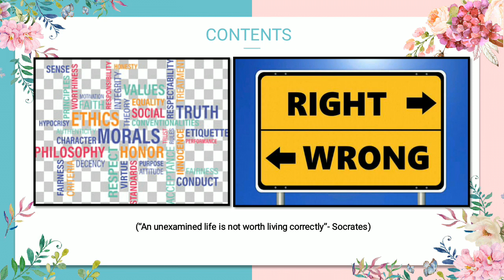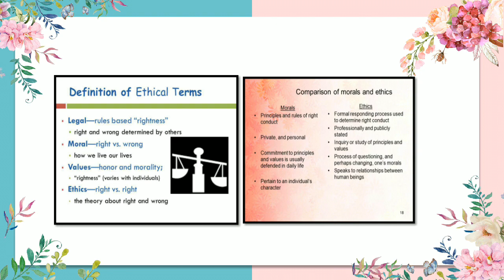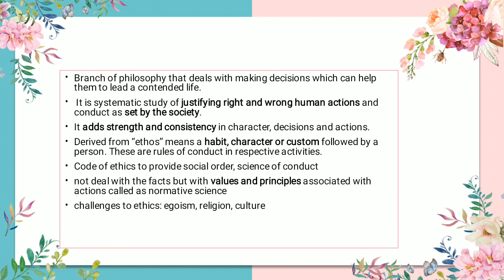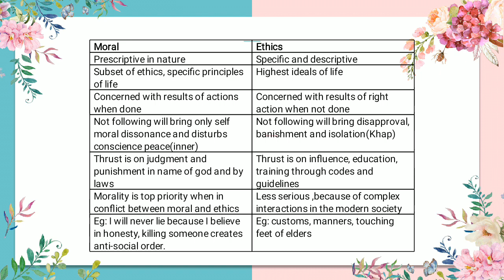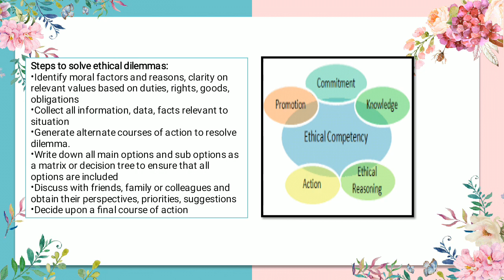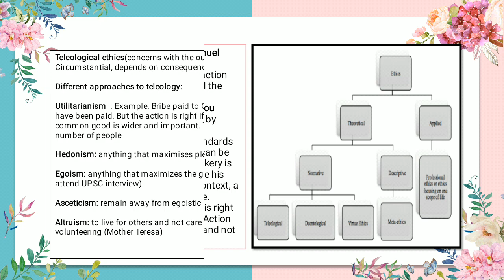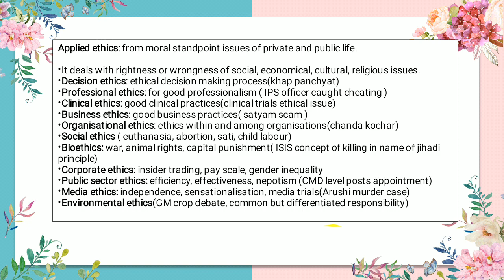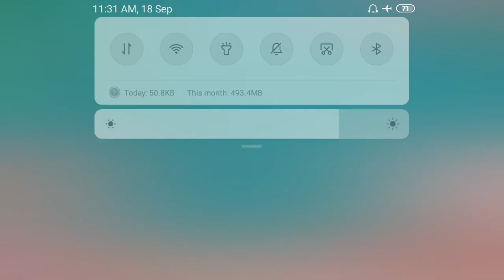Class-2 Ethics Series : Ethics & Human Interface and Ethical Terms for UPSC/IAS /PCS Exam(Arora IAS)